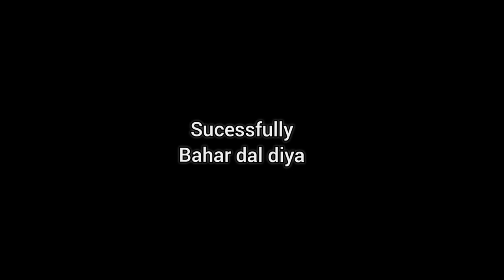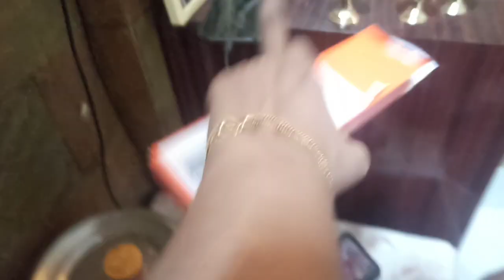Made Peel off Mask from Gelatin Powder😀 does it work??? || My honest review 🙂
Video Info

so for the first time i tried gelatin peel off mask 😃 does it work ? for that you have to watch the vlog and also it was fun and satisfying 😃

                                  Music credits

Musician: @iksonmusic